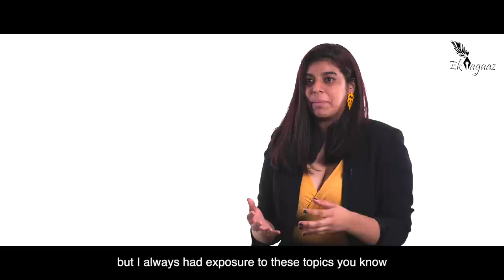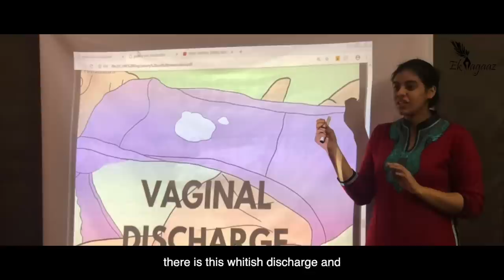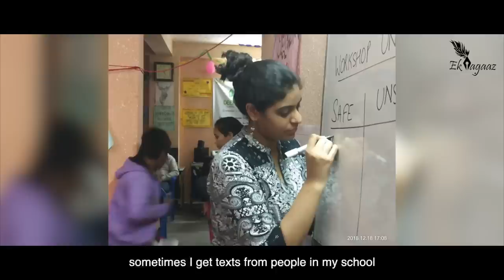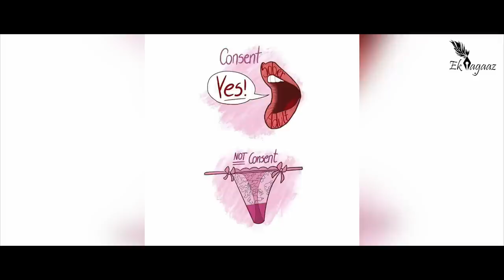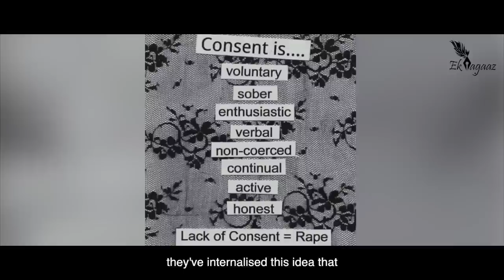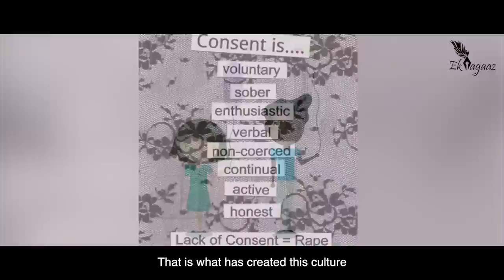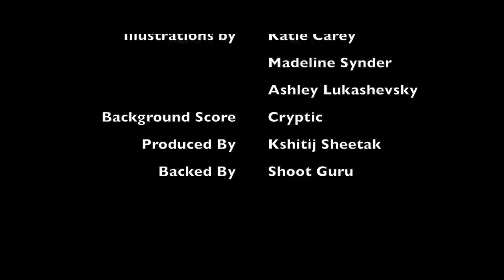Ehsaas - Episode 3: Niyati Sharma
The word 'Sex' itself is a taboo in India. The society has some serious problems with accepting the notion that the children of our country need Sex education as a part of their syllabus.

Where we don't have formal institutions to resolve such issues, we also have few people who take initiatives to start important conversations in society. Niyati Sharma is one such woman who founded 'Pratisandhi', an NGO that raises sexual health awareness among children and school students.

Watch the 3rd episode of 'Ehsaas' to know the story of Niyati Sharma.

Director Of Photography: Saket Wahane
Production: Akshita Rawat, Ruchi Roy, Vishnu Sharma
Post Production: Srijith Babu, Akshita Singhal, Shiva Singh
Subtitles: Suyash Purohit, Rajat Srivastava
Background Score: Cryptic
Illustration: Katie Carey, Madeline Synder, Ashley Lukashevsky

Produced By: Kshitij Sheetak
Backed By: Shoot Guru